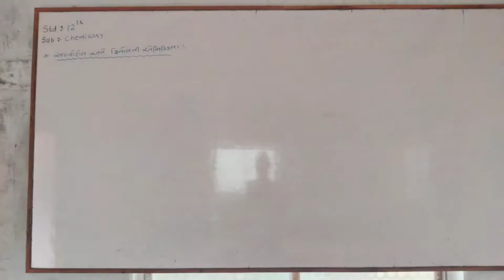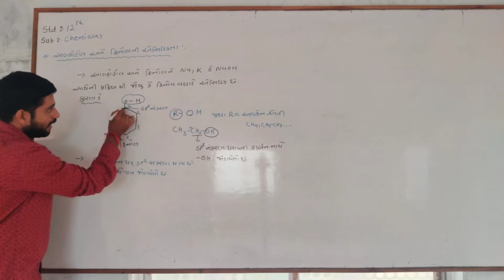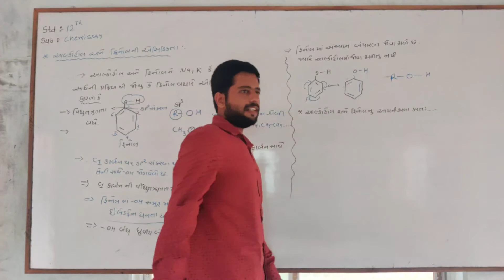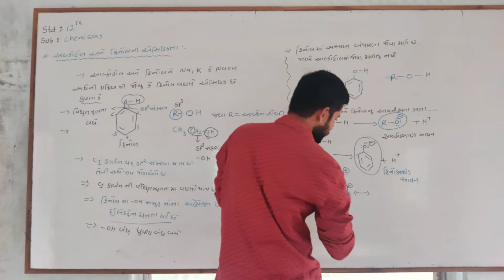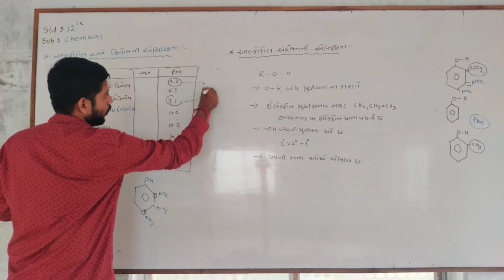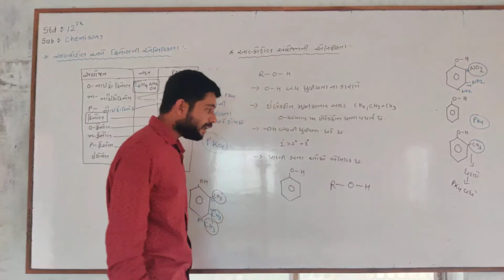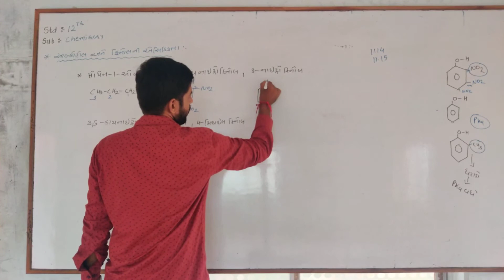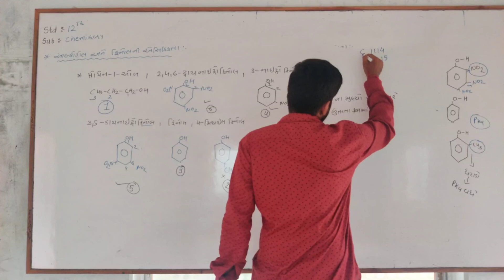Std-12, chemistry , chapter-11 , part-12